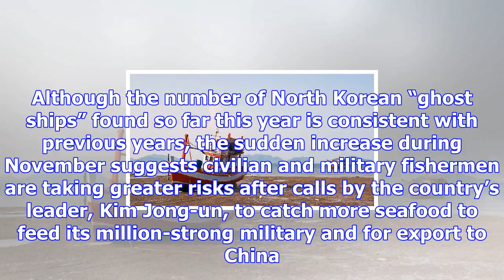North korean 'ghost ships' reveal desperation for food and funds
Japan is stepping up patrols along its northern coast after a dramatic spike in the arrival of North...